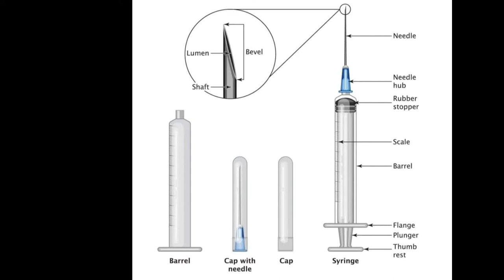anatomy of syringe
parts of syringe and anatomy of syringe Short's